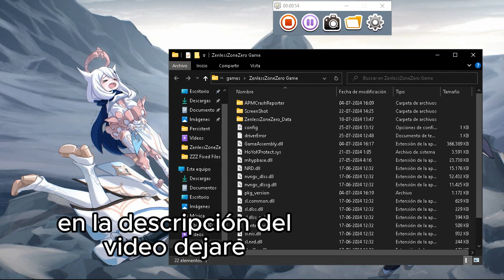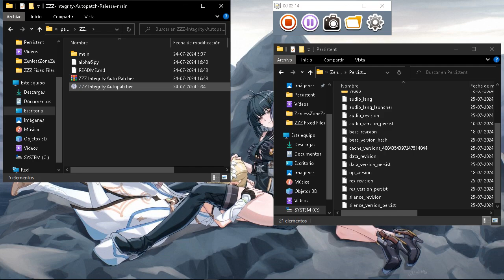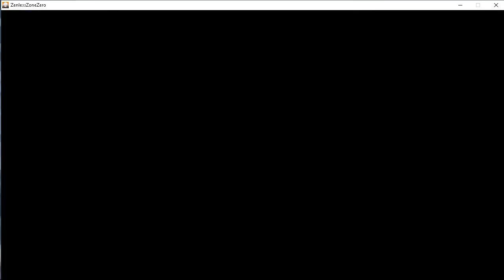como solucion a error ZZZ y verificacion de integridad